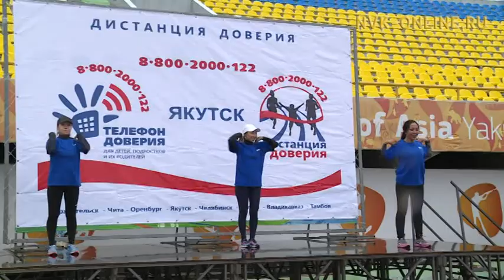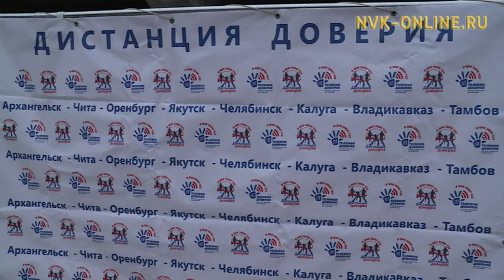Саха сирэ ыарахан түгэҥҥэ түбэспит оҕолору өйүүр «Эрэл биэтэгэ» диэн акцияҕа кытынна